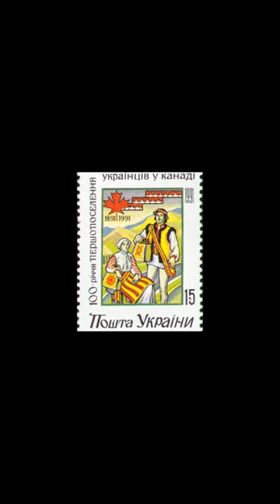History Short: Ukrainian Canadian Woman Becomes the First Neurologist in Space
On January 22, 1992, NASA launched mission STS-42, the space shuttle Discovery, into space with a crew that included Ukrainian Canadian Dr. Roberta Bondar, a neurologist.

The text narrated in this video is from the original article